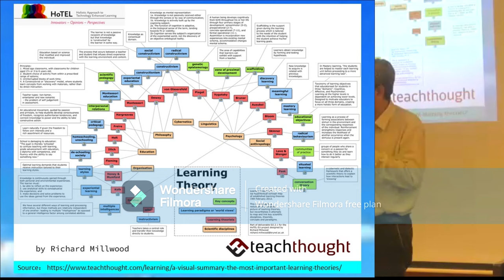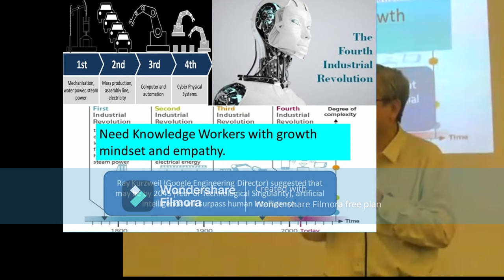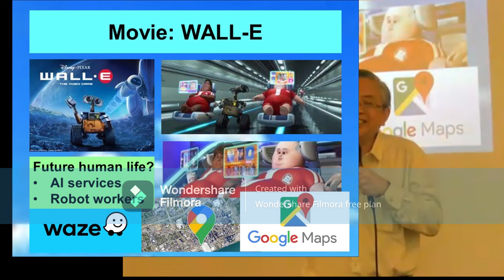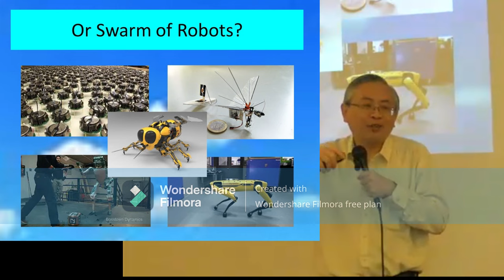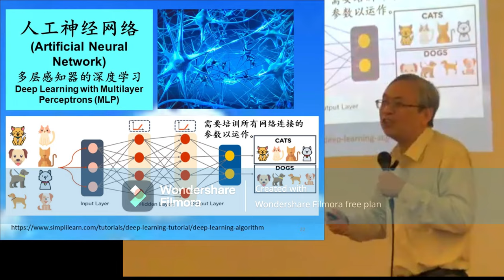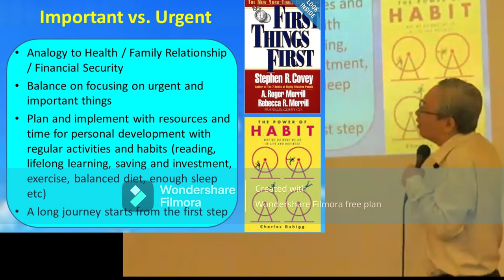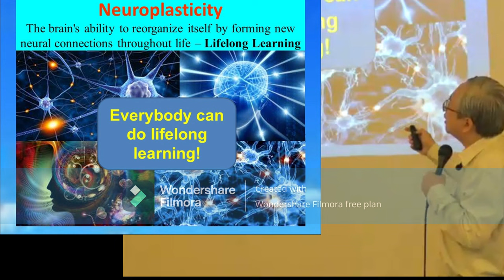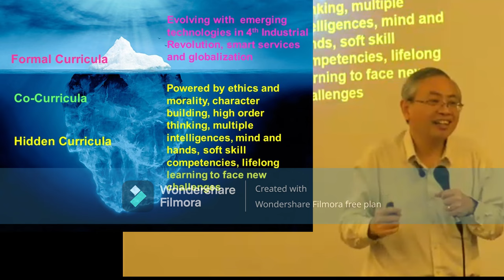ChatGPT and How We Learn and Act by Prof Ewe Hong Tat 20231022